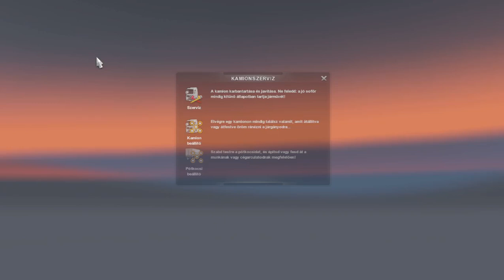Euro Truck Simulator 2 | Új frissítés érkezett a játékba! :D (2019) Az év első videója.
Üdv. Kellemes időtöltést a csatornán! :)

1.)A videó alatti recsegést nem tudtam megállapítani, hogy miért van.
Az is lehetséges, hogy a laptop hűtő ventilátor hangja hallható.
2.) Kiderült, hogy 90-es érzékenységen volt a mikrofon ezért hallható az a bizonyos rezgés. Lejjebb vettem az érzékenységet 80-ra és közelebb raktam a mikrofont magamhoz, mert ha nem, akkor meg semmit se hall.

Szia, ha tetszett a videóm, akkor kérlek nyomj egy LIKE-ot. Kövesd a csatornámat, facebook oldalamat. Jelenleg ETS2-vel játszok a legtöbbet, mivel ez a kedvenc játékom. Előbb utóbb megunom. Nézz körül a csatornán. Van másfajta játékról is videó, amely tetszhet neked.
A csatorna névjegyében és borítóképén minden információ megtalálható. Köszönöm, hogy itt vagy és számítok rád, hogy velem maradsz. :) Üdv Barack HD